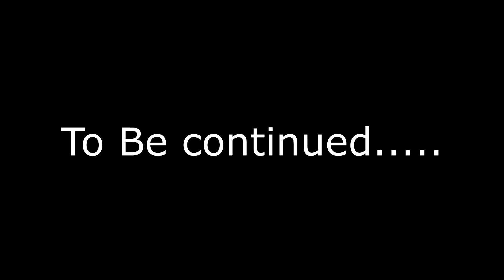Gord Theft Auto 5 Ep.3: Mad Max and The Mob (TRAGIC)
Edited by Brandon (debut video)
The goons decide to form a mob and enter shenanigans until
mad max decides to intervene.